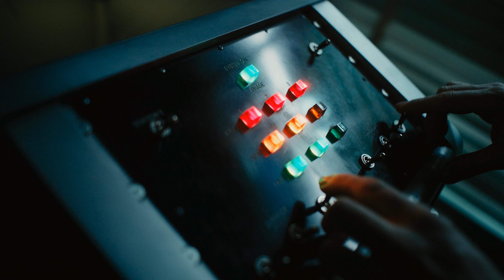Venom Let There Be Carnage 4K Trailer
All rights owned by Sony Pictures
Music in this video
Listen ad-free with YouTube Premium
Song
One
Artist
Harry Nilsson
Album
The RCA Albums Collection
Writers
Harry Nilsson
SME (on behalf of RCA/Legacy); CMRRA, LatinAutorPerf, BMI - Broadcast Music Inc., LatinAutor - Warner Chappell, UNIAO BRASILEIRA DE EDITORAS DE MUSICA - UBEM, Warner Chappell, PEDL, and 7 Music Rights Societies